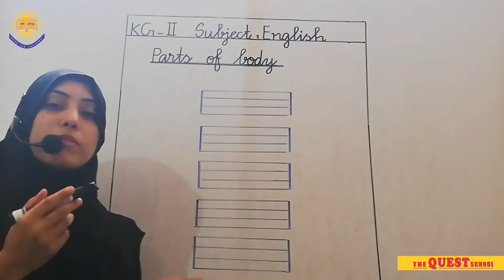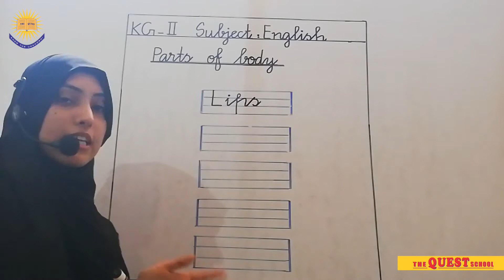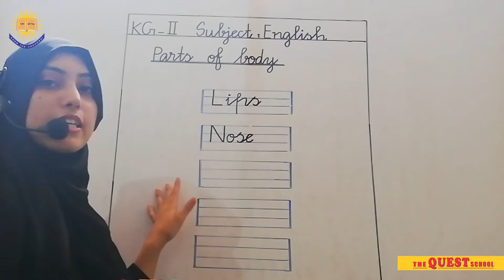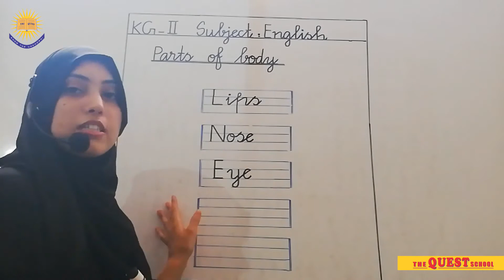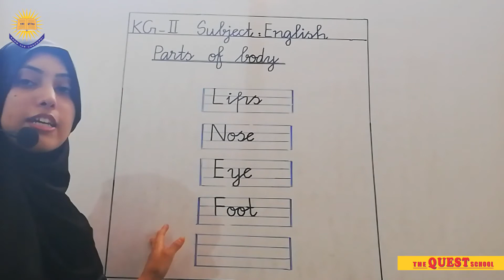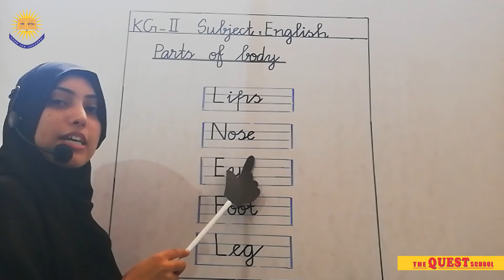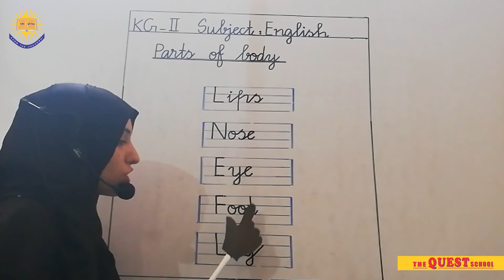KG II ENGLISH LEC 6 1